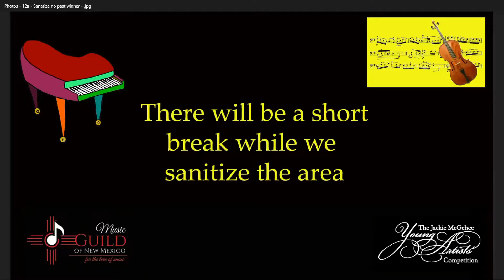JMYAC 2022 Strings 1st Place - Sahid Palacios (violin)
Accompanist: Jeonai Batista